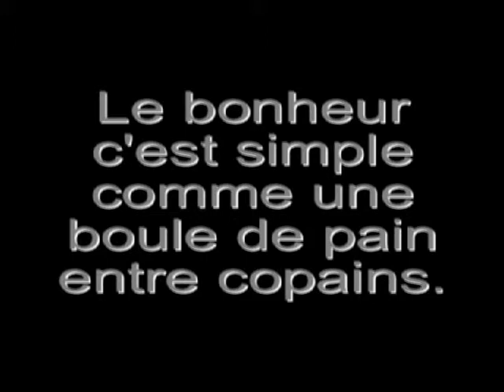ressenti d'eric sur une sortie paramoteur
lolo fait le pain, Eric raconte sa journée...